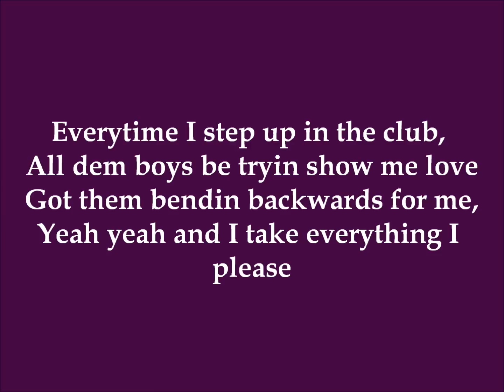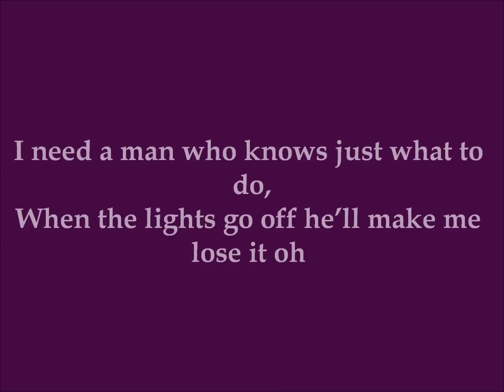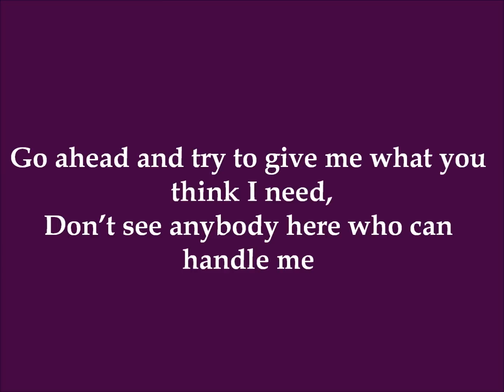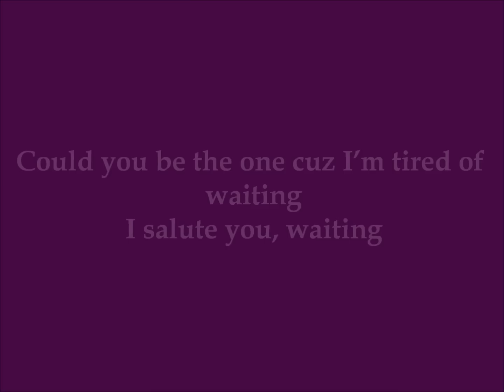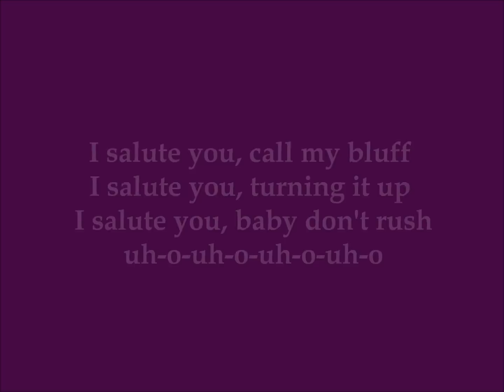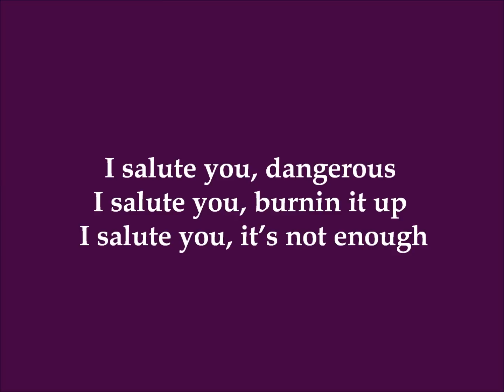I Salute You (Don't Ask, Just Tell) - Lori Martini (Dance Moms) - Lyrics